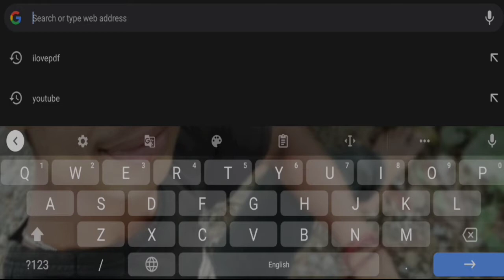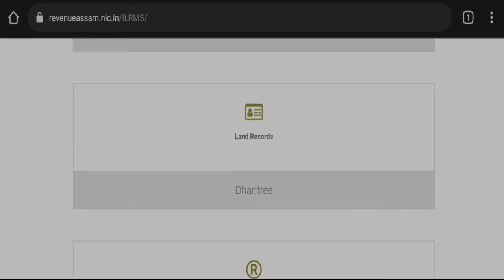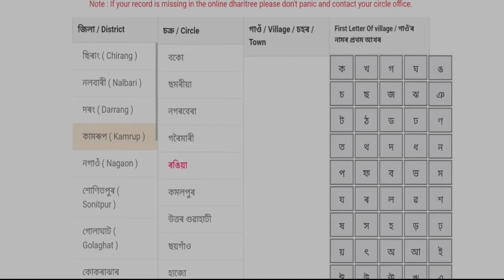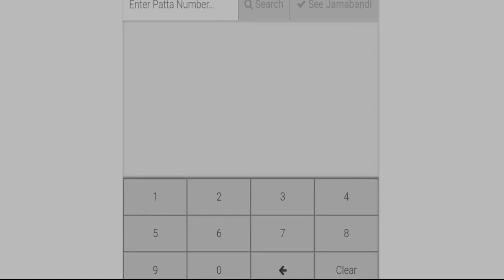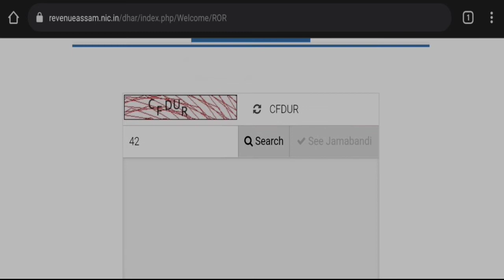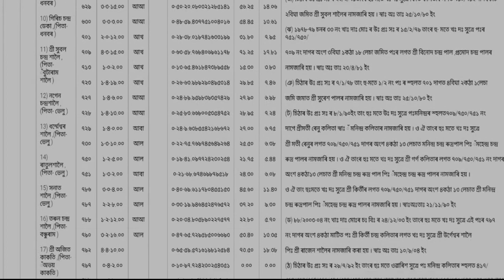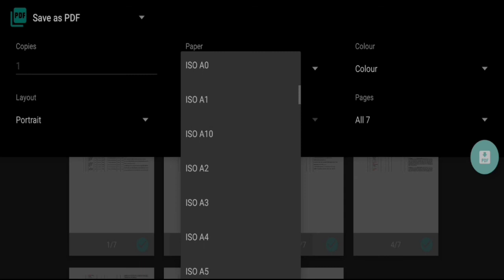Online যোগে মাটিৰ Jamabandi জমাবন্দী Copy খন ওলাব পাৰিব | How to download Jamabandi copy online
পট্টা কিংবা দাগত কাৰ কাৰ নাম আছিল বা আছে Online যোগে জানিব পাৰিব। How to get revenue Jamabandi copy online.

Thanks.